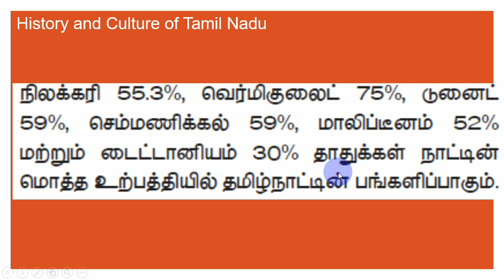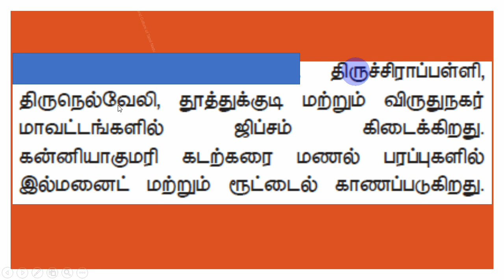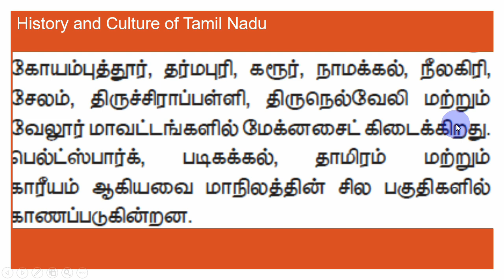கனிம வளங்கள் - தமிழ்நாடு TNPSC Group IV/ II swasthick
TNPSC -    கனிம வளங்கள்  தமிழ்நாடு-  தமிழ்நாடு தமிழ்நாட்டின்  History வரலாறு இந்திய அரசியலமைப்பு புவியியல்

ஒருங்கிணைந்த குடிமை பணிகள் தேர்வு-I
தொகுதி-I பணிகள்

தொகுதி-II பணிகள்

National Congress
movements.

language, custom.